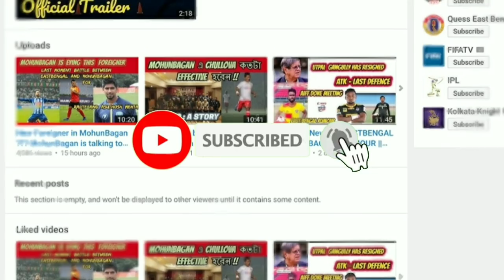Alexander Romario Jesuraj in MohunBagan !!! Bhawanipore FC is preparing silently